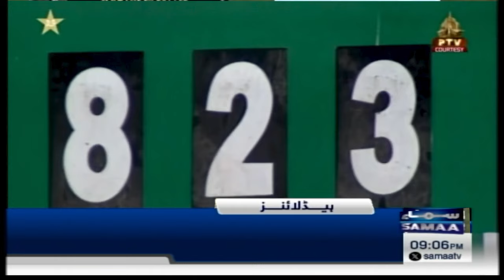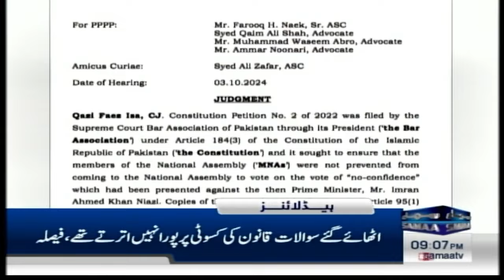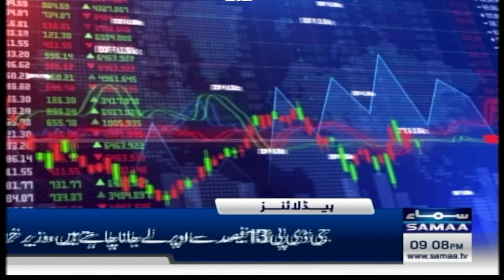Samaa News Headlines 09 PM | Saudi business delegation holds talks with Army Chief | SAMAA TV